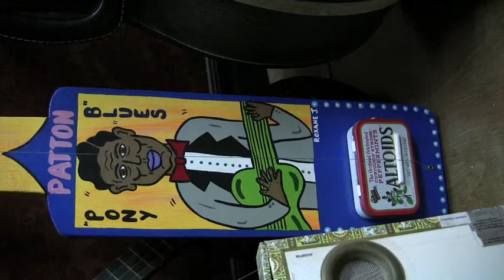Paul Cross - Arthur's Guitar.mov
Arthur's Guitar is made from a cigar box.  With a Chihuahua on the lid.  Cigar box guitars date back decades, but a little company in Montreal is making a big splash with its own new line of the instruments.  Arthur Renwick is on his way to pick up his new Daddy Mojo custom-built six-string cigar box guitar.  But a very surprising phone call received by luthier Lenny Piroth-Robert has really propelled these unusual musical instruments into the spotlight.  This short version of the story is for a TV Ontario short documentary contest.